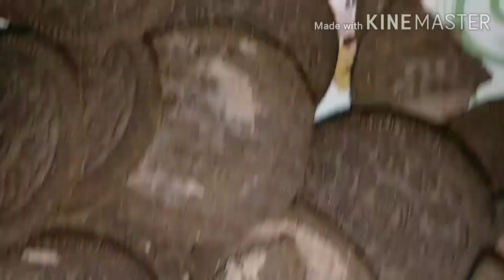Recipe : EGGLESS CHOCOLATE BROWNIE | how to make eggless Homemade brownie Cake..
Recipe : EGGLESS CHOCOLATE BROWNIE  | how to make eggless  Homemade brownieCake..
Hi friends,
Eggless brownie recipe – I like brownies no matter what texture or form they come in. I’ve tried them all – chewy, cake-y, sponge-y, moist, dense, light, you name it. One of my favourite kinds to make at home is the softer  cake-like brownies. I usually use my easy basic brownie recipe with different variations when I bake brownies at home but a couple of months back, I needed to bake some eggless brownies for a friend. A quick search brought me to this wonderful recipe, truly no-fail and super easy to make.